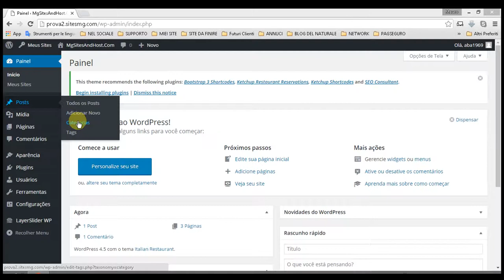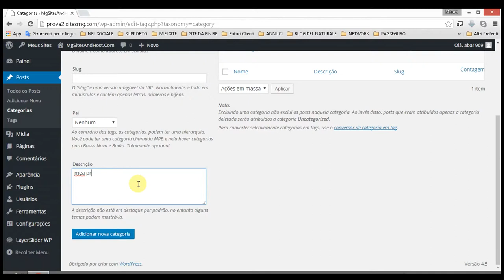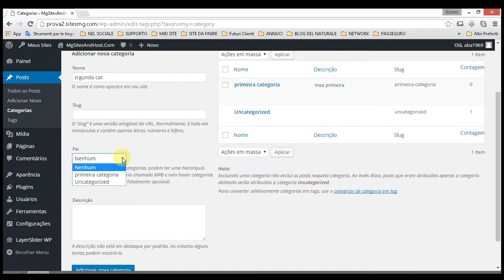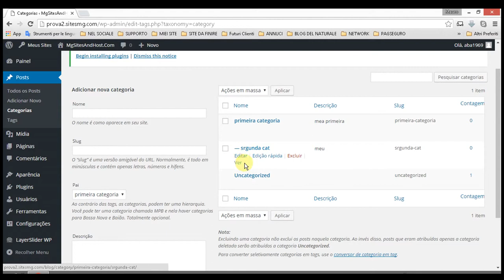COMO CRIAR E GESTIR AS CATEGORIAS COM WORD PRESS - AULA #004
COMO CRIAR E GESTIR AS CATEGORIAS COM WORD PRESS COM SEMPLICIDADE E PROFESSIONALISMO PARA MAIS INFORMAÇÕES :